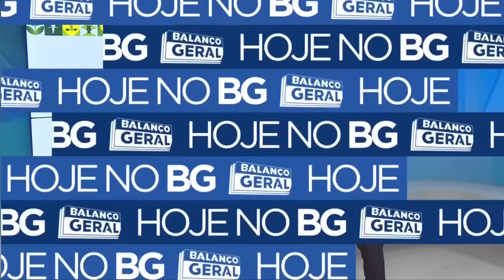Repórter local transmite a morte de sua filha o vivo em acidente na PR 272